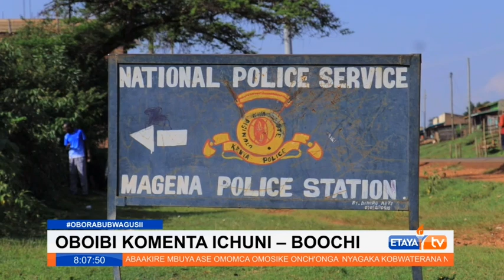Wakaazi wa Magena wamelalamikia ungezeko la visa vya wizi wakidai washukiwa wanaachiliwa na polisi